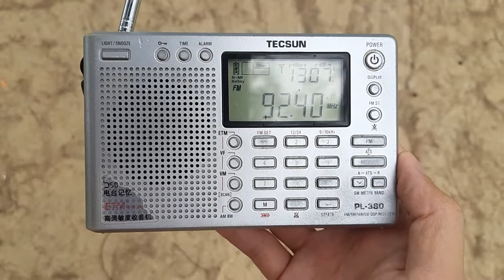Mediacorp Symphony FM 92.4MHz Singapore received in Kuala Rompin, Pahang, Malaysia (TECSUN PL-380)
* Frequency: FM 92.4MHz
* Power: 10kW
* Transmission site: Bukit Batok, Singapore
* Receiving site: Pantai Hiburan, Kuala Rompin, Pahang
* Distance: 164km